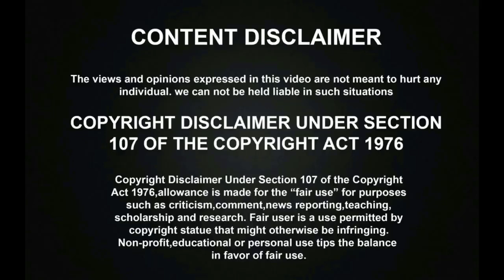Actor Vivek Tribute To SPB | Vivek Playing Amazing Music For SPB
Actor Vivek Tribute To SPB | Vivek Playing Amazing Music For SPB | Vivek Musical Prayer For SPB

சூப்பர் சிங்கரில் TMSன் தெய்வீக பாடலை மனமுருக பாடி அசத்திய சிறுவன்! | Super Singer Harikrishnan | Super Singer Junior 7

சூப்பர் சிங்கரில் KB சுந்தராம்பாள் பாடலை பக்தி பரவசமாய் பாடி அசத்திய சிறுமி! | Super Singer Dharshana | Super Singer Junior 7

சூப்பர் சிங்கரில் மனமுருக பாடி நடுவர்களை கண்கலங்கவைத்த ஏழை மீனவ சிறுமி ஸ்ரீமதி! | Super Singer Srimathi | Super Singer Junior 7

சூப்பர் சிங்கரில் மெகாஹிட் DUET பாடலை ஆடி பாடி அரங்கத்தை தெறிக்கவிட்ட சிறுமி! | Super Singer Srimathiன் அசத்தல் பாடல்! | Super Singer Junior 7

தல தளபதி பாடலை மழலை குரலில் மனமுருக பாடி அசத்திய சூப்பர் சிங்கர் சிறுவன்! | Krishaang | Super Singer Junior 7